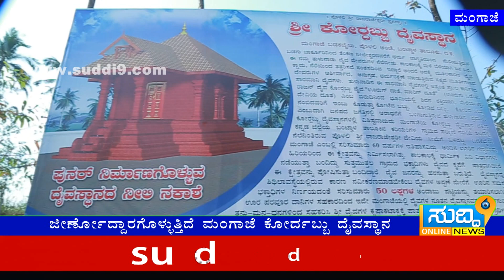// Kordabbu deyvasthana // ಜೀರ್ಣೋದ್ದಾರಗೊಳ್ಳುತ್ತಿದೆ ಮಂಗಾಜೆ ಕೋರ್ದಬ್ಬು ದೈವಸ್ಥಾನ